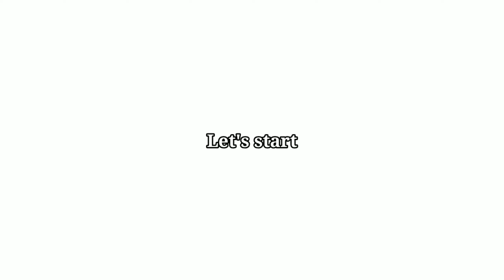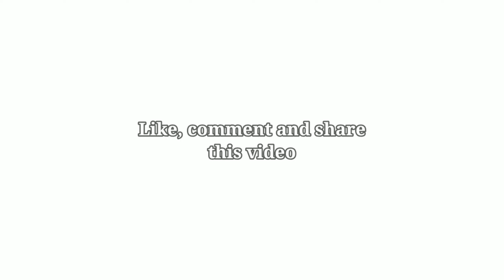How to do an Online Performance (kid version)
Hello everyone, this is a video to show how to do an online performance, a kid's version.

Steps as below:
1. Introduce yourself
2. Tell audience the name of your first song
3. Wait parent to play the background music
4. Play along with music
5. Tell audience the name of your second song
6. Wait parent to play the background music
7. Play along with music
8. Stand up
9. Stand further away from the camera
10. Bow
11. Say thank you and bye-bye